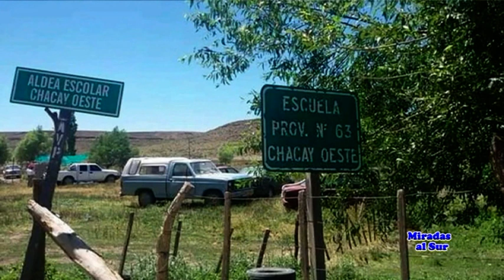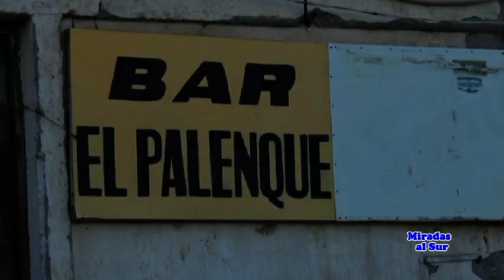BAJADA DEL DIABLO - PORTAL DE LA MESETA CHUBUTANA 1º Parte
HISTORIAS | BAJADA DEL DIABLO - Portal de la Meseta Chubutana
(1º Parte)